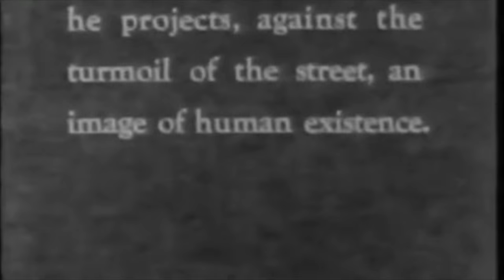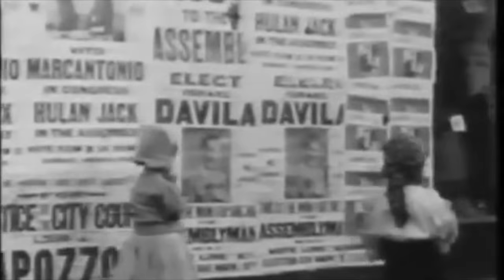A film by Hellen Levitt " In The Street film"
This short 16mm film by Hellen Levitt, Janice Loeb, and James Agee. was made in East Harlam in 1941-2. Hellen Levitt is perhaps the only photographer to truly capture the city streets of {NYC} during the early 1940s.

"Every unnoticed human being of the city is a poet, a masker, a warrior, a dancer: and in his innocent artistry he projects, against the Turmoil of the street an image of human existence."